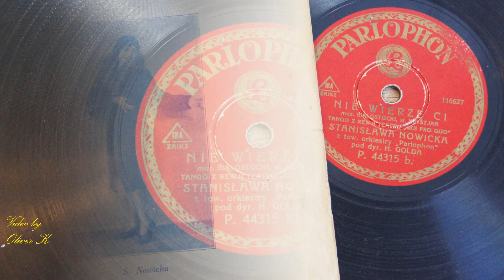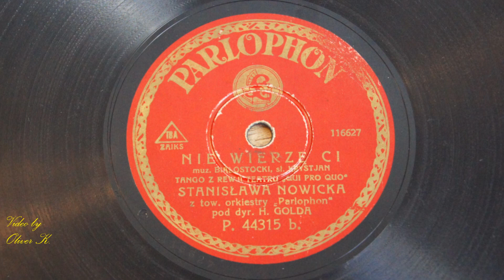POLISH TANGO: NIE WIERZĘ CI- STANISŁAWA NOWICKA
This old Polish tango "Nie wierzę ci" (I don't believe you)  composed by  Zygmunt Białostocki comes from the "Qui Pro Quo" theater  from the "Miłe złego początki" (Nice bad beginnings) revue.
The lyrics was wrote by Wiktor Friedwald.  The song recorded  Queen of Polish tango- Stanisława Nowicka in 1932 with Henryk Gold's orchestra.
Also the song sang- Adam Aston, Tadeusz Faliszewski, Nina Grudzińska.